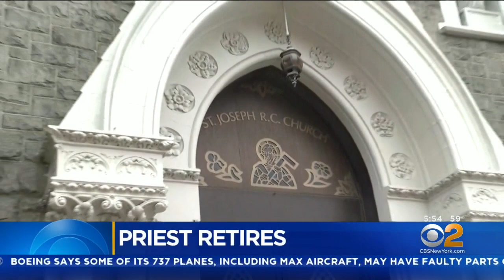Longest-Serving Priest's Special Thanksgiving Mass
The longest-serving Catholic priest in the Archdiocese of Newark is retiring, and his parishioners marked the end of an era in a special way Sunday. CBS2's Hazel Sanchez reports.